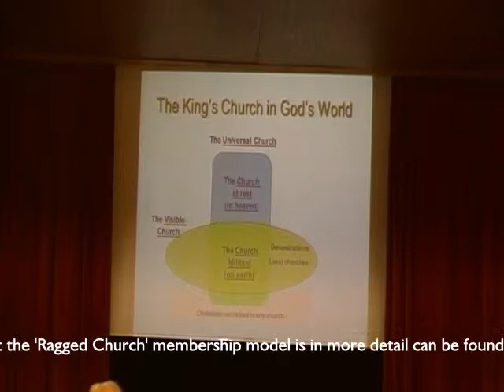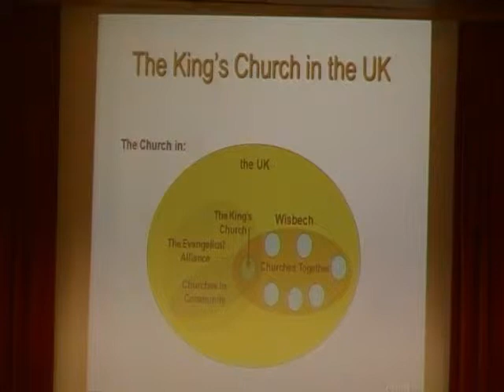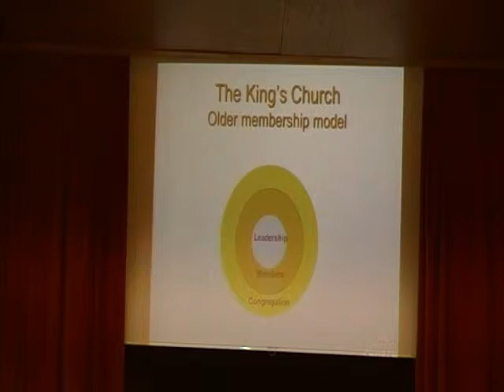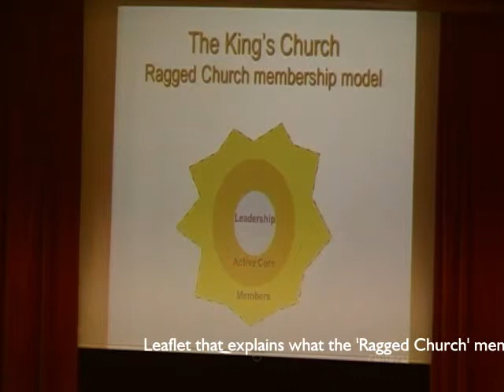Ragged church membership model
Patrick explains our church membership model - it has a ragged edge so that it is you who decides how much involvement you are prepared to give. Detailed leaflet available on our website.